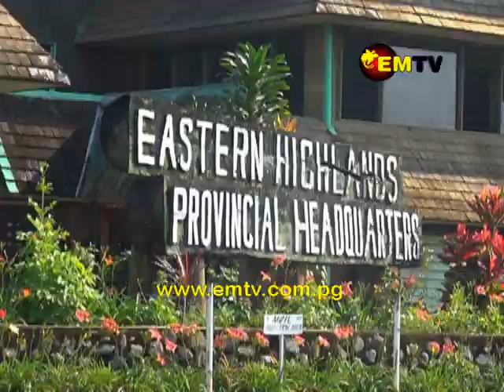Eastern Highlands Launched Five-Year Development Plan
The Minister for National Planning, Richard Maru, has called on each  province in the country to increase its internal revenue contribution to the National Government in order to help raise the country’s economy.

Maru said the 10 billion Kina PNG makes in revenue is  not enough.

He said this during the launching of the Eastern Highlands Provincial five-year Development Plan, officiated by Prime Minister Peter O’Neil on Friday at Goroka’s National Park.

Eastern Highlands Province is the first Province to launch its five-year Development Plan.